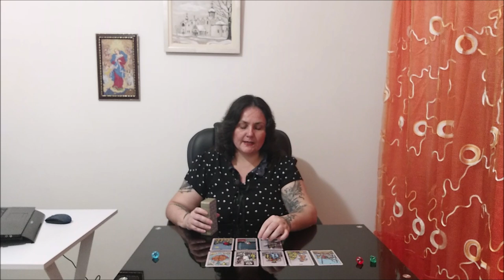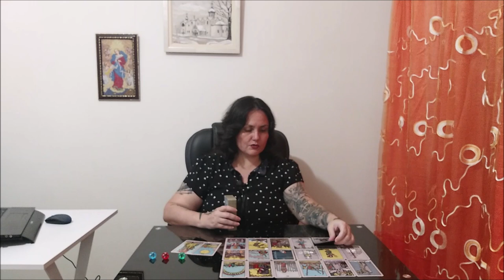Какие новые возможности, готовы войти в вашу жизнь.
Тайм коды:
00:00 - вступление
00:26 - голубой камешек
10:33 - красный камешек
15:25 - зеленый камешек